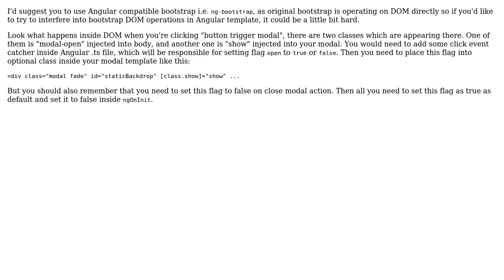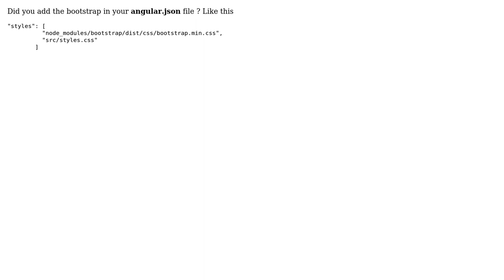How to open a bootstrap modal with clicking button on Angular? (2 Solutions!!)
How to open a bootstrap modal with clicking button on Angular?

With thanks & praise to God, and with thanks to the many people who have made this project possible! | Content (except music & images) licensed under CC BY-SA | Music | Images & others | With thanks to user Michal Tkaczyk user kumkum kumkum user greenCode and the Stack Exchange Network Trademarks are property of their respective owners. You are responsible for your own actions.